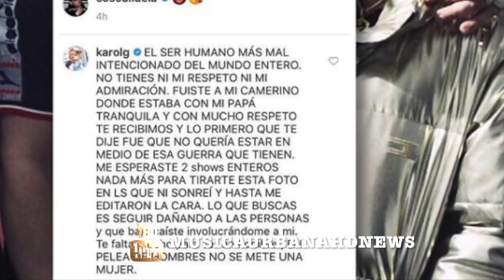La GUERRA CONTINUA! Anuel AA les responde a Cosculluela luego de tirase foto con Karol G!!!